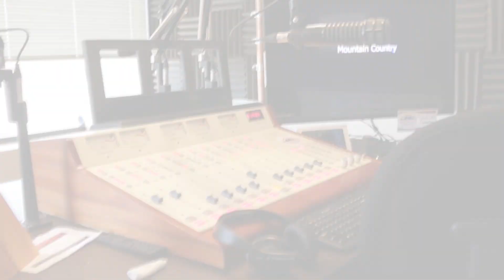Mountain Country With Mitchell Dillman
Watch Mountain Country 107.3 with Colorado Springs wood and metal artist Mitchell Dillman to learn more about how he uses locally harvested wildfire wood for good.

Mountain Country is Colorado Springs' only independent country station - locally owned, locally focused. Check out their desktop app, the Mountain Country Dashboard!

Learn more about daily life, business, arts and entertainment in Colorado Springs and the surrounding Pikes Peak Region